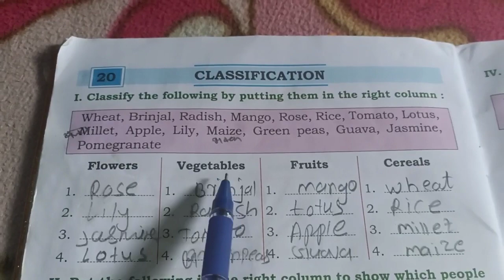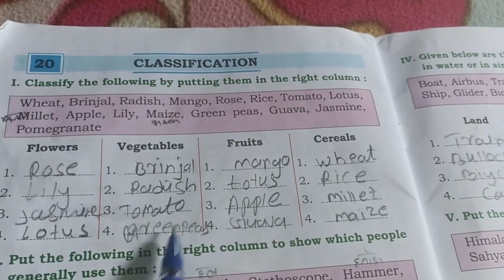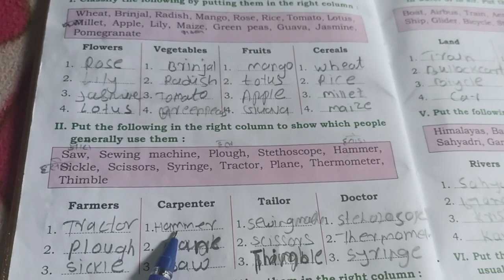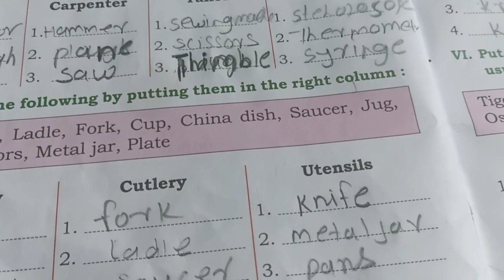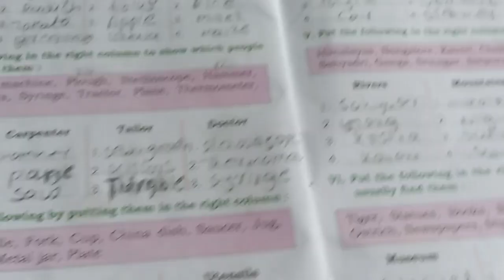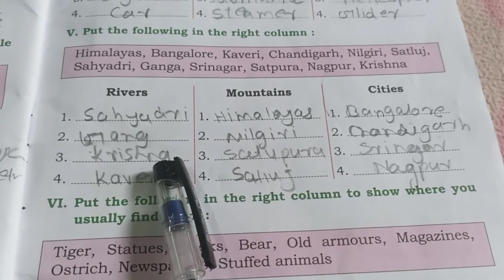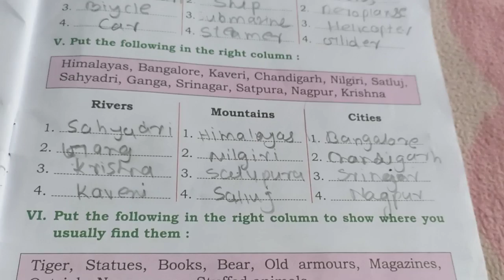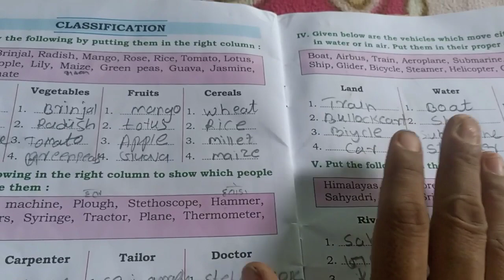2nd standard ||chapter number 20 ||GK General Knowledge|| classification||explain Hindi to English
2nd standard chapter number 20 GK General Knowledge classification, explain Hindi to English translation#evolution